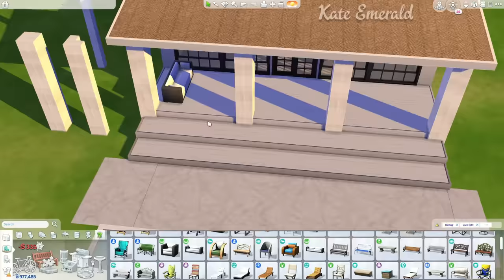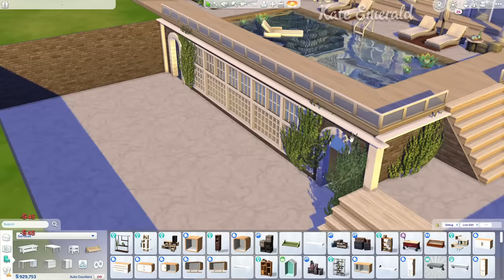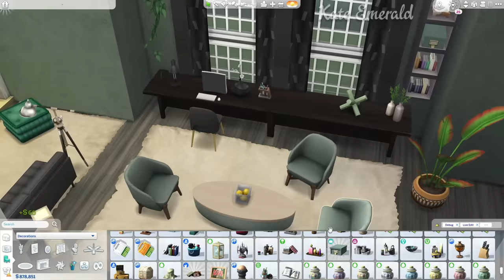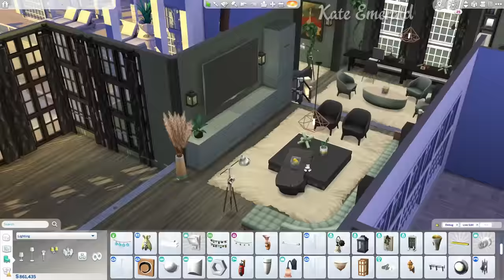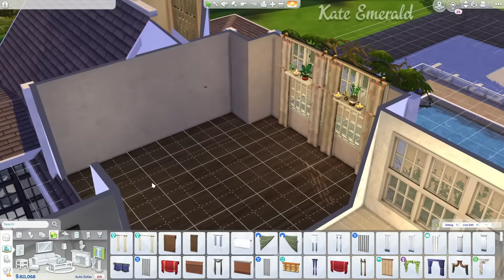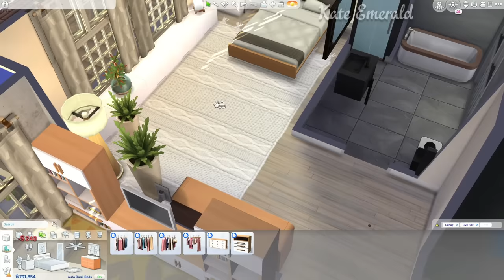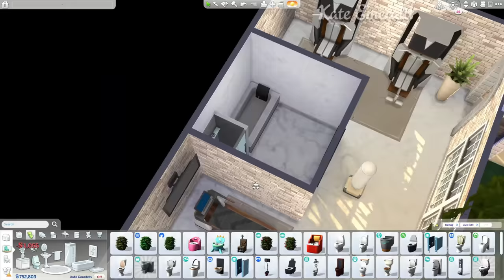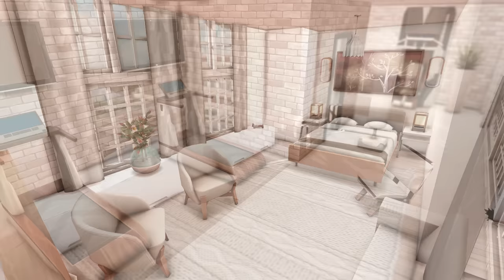Sims 4 Family DREAM MANSION: Split Levels [No CC] - Speed Build | Kate Emerald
This Sims 4 split level mansion was built on a 50x40 lot in Del Sol Valley: This family mansion has three bedrooms, a home gym and most importantly an interesting layout with multiple split levels both on the exterior and interior!

Gallery:
ID: KateEmerald
Lot:  Split Level Mansion (No CC)